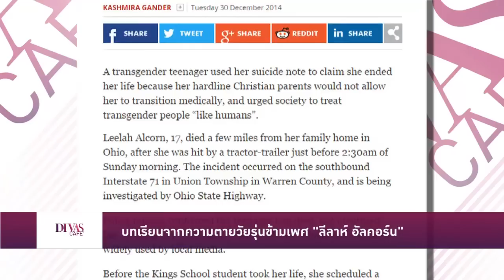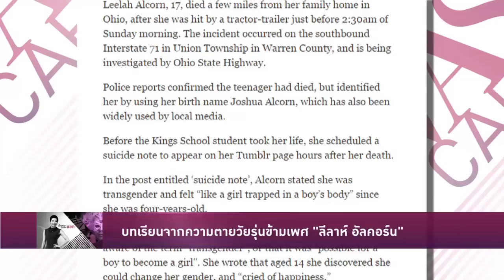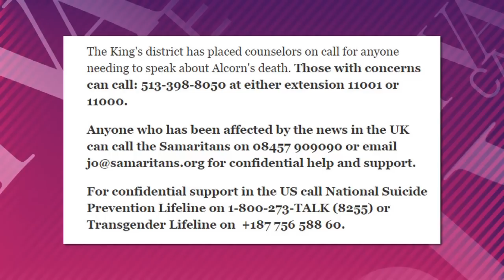บทเรียนจากความตายวัยรุ่นข้ามเพศ “ลีลาห์ อัลคอร์น”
ศาสนา ความเชื่อ การเลี้ยงดู หรือโชคชะตา เมื่อสังคมถามหาความรับผิดชอบกับอัตวินิบาตกรรมของวัยรุ่นข้ามเพศ การตายของเธอจะไม่สูญเปล่า “ลีลาห์ อัลคอร์น”

รับชมรายการเต็มได้ที่ shows.voicetv.co.th/divas-cafe/151701.html